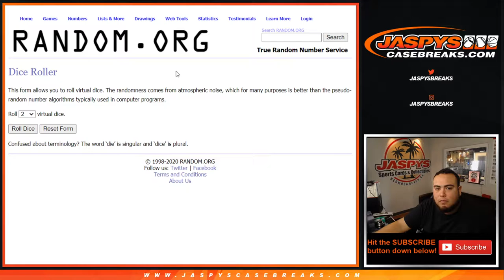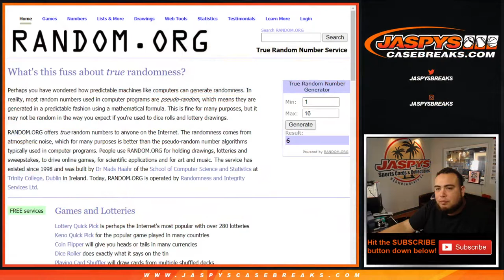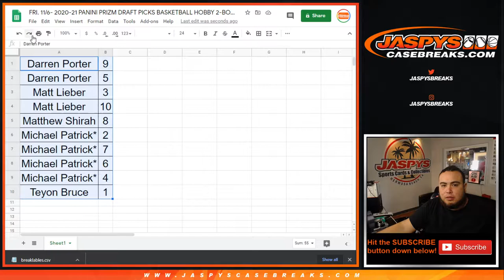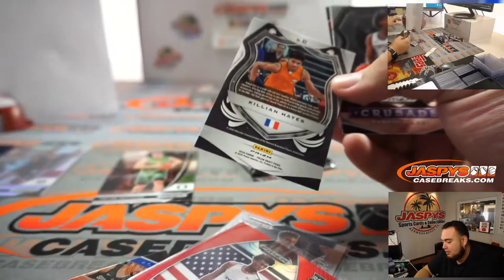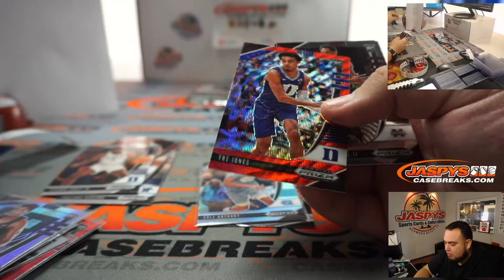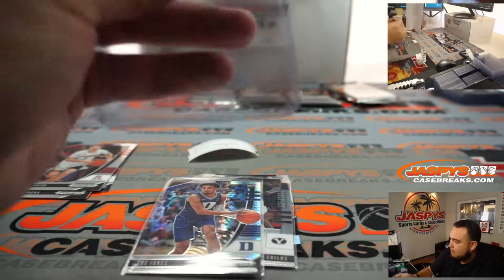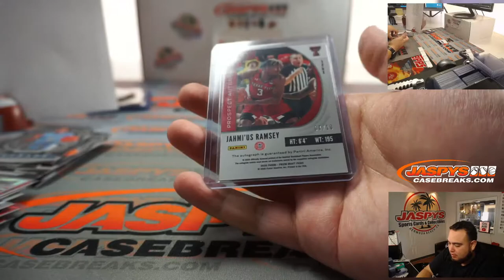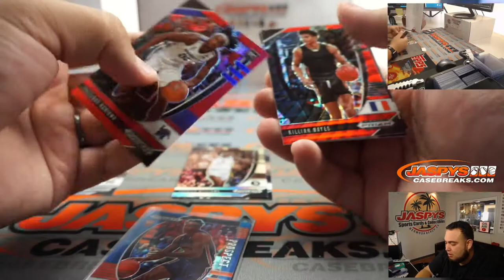FRI. 11/6- 2020-21 PANINI PRIZM DRAFT PICKS BASKETBALL HOBBY 2-BOX BREAK #1 *RANDOM PACK*